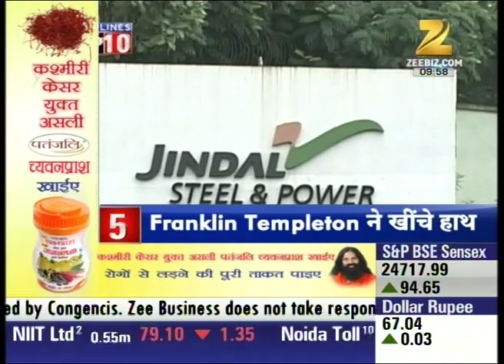TOP 10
Watch 'TOP 10' and catch all the latest news and updates here.